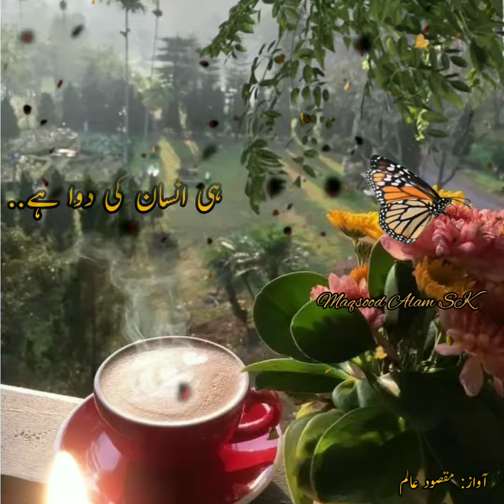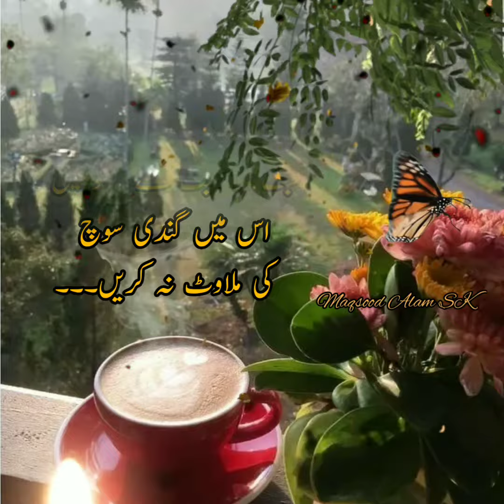Amazing Urdu two lines|💔 Trending shayri|Mohabbat Shayri|💔mohabbatqotes heart urduaqwaal💔💔💔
maksudshayri_ broken_hearts _shayri